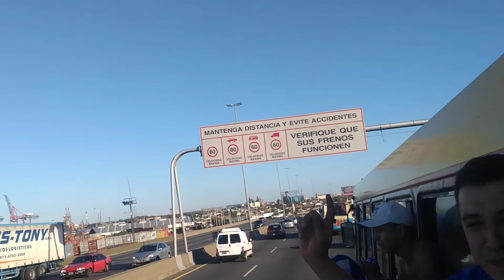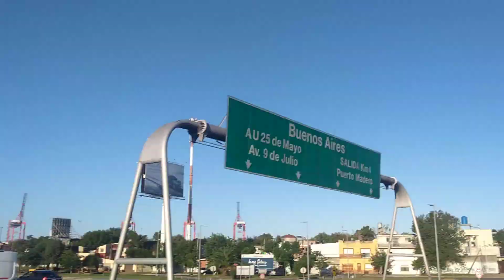Llegada de los comandos azules avellaneda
Llegan los Comandos Azules a buenos aires para el partido de copa libertadores frente a club atlético independiente en la ciudad de avellaneda